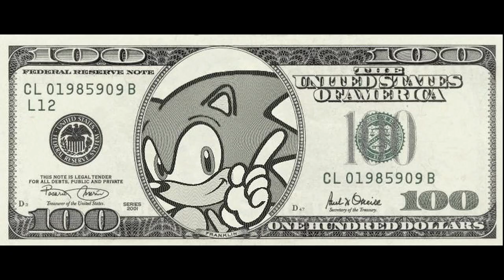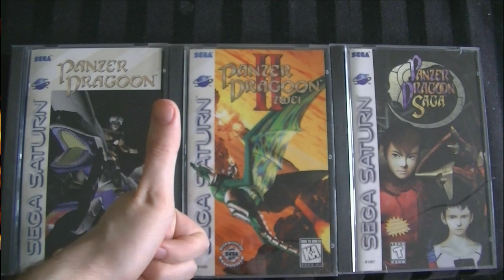Sega Saturn - Fifth VideoGame Generation Recap - Adam Koralik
This is a discussion topic video about the fifth generation of videogame consoles. This will be part five of my seven part mini-series. Here we will discuss the Sega Saturn, the most underrated game console ever and the fifth entry in to the fifth generation of game consoles.